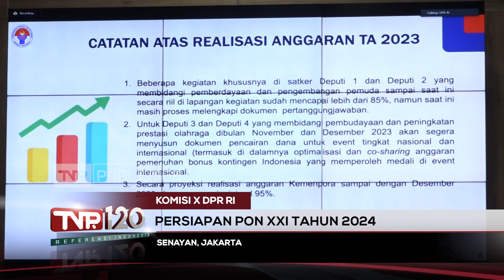TVR 120 - Komisi X DPR RI : Persiapan PON XXI Tahun 2024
Pekan Olahraga Nasional atau PON KE XXI, Akan dilaksanakan pada September 2024. Pesta olahraga Multicabang tersebut akan dibuka di Aceh dan ditutup di
Sumatera Utara. Anggota komisi X DPR RI menyebut butuh antisipasi dalam persiapan Anggaran dan waktu Pelaksanaan PON XXI (Baca 21) 2024

Narasumber :

Andreas Hugo Pareira /Anggota Komisi X DPR RI / F-PDIP / NTT I